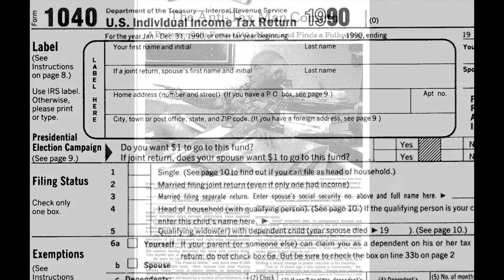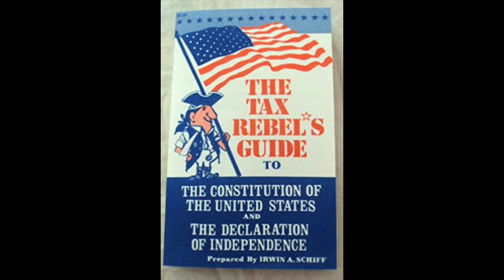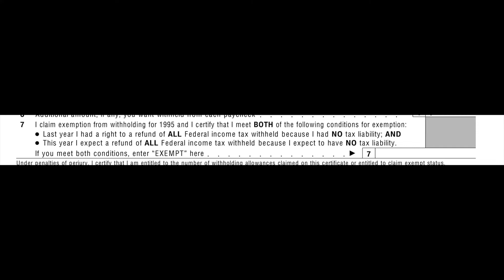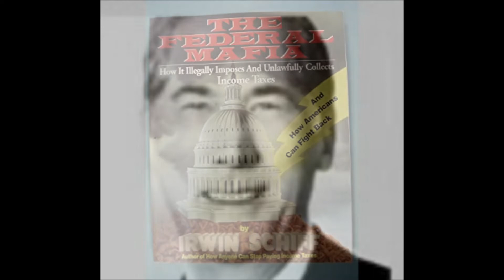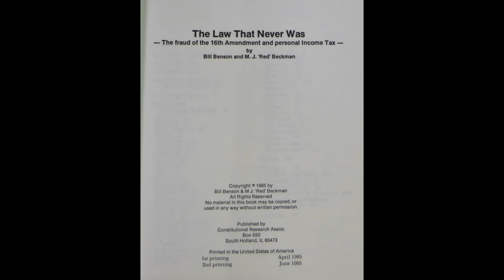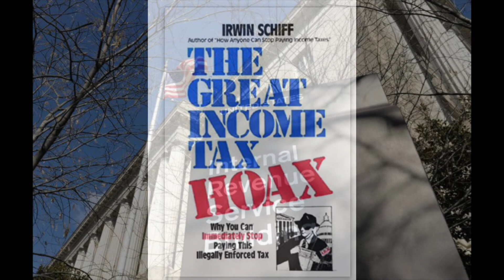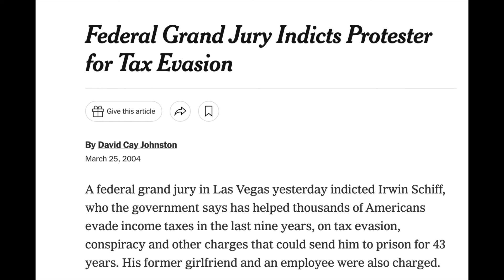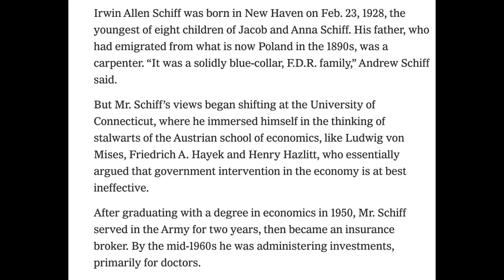Barry Gray-Irwin Schiff, Income Tax, 1995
Barry Gray interviews Irwin Schiff, famous tax resister.  From references made during the program it appears this broadcast is from 1995 or 1996. Schiff plugs an upcoming October seminar in New York.  Barry Gray reads verbatim from a July 5, 1995 New York Times article.   Barry Gray, a radio legend, passed away in December 1996.  Barry does not question Schiff extensively, but largely confines himself to hurrying Schiff along when speaking to callers, which start at 13:56.